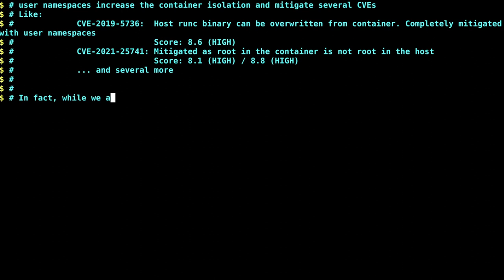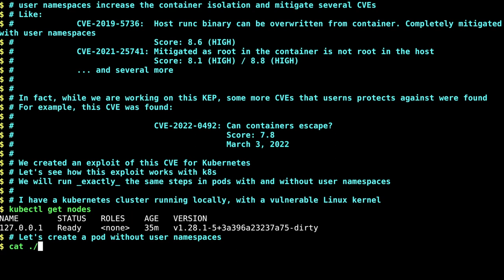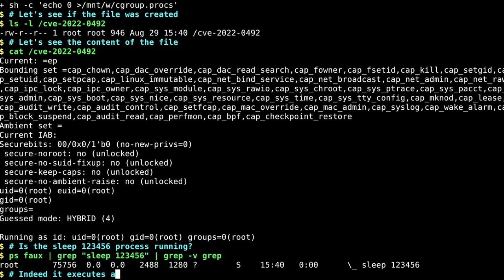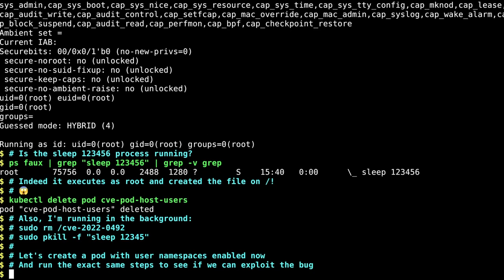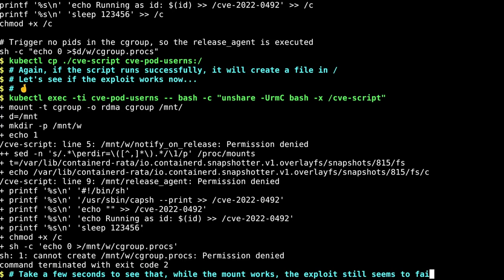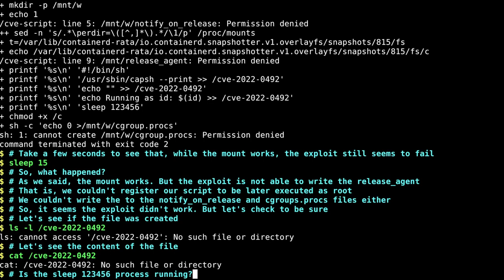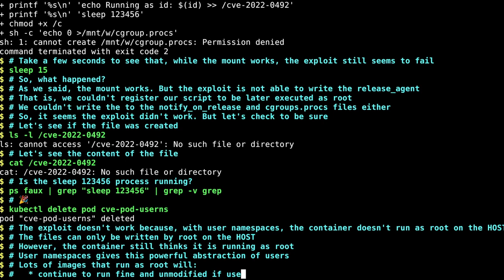Mitigation of CVE-2022-0492 on Kubernetes by enabling User Namespace support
This is a demo of how CVE-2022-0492 is mitigated simply by enabling the new alpha support for User Namespace support in Kubernetes.
This demonstrates that enabling user namespaces in your cluster can be used to mitigate many potential vulnerabilities for a large majority of workloads by adding a single line in your YAML file.